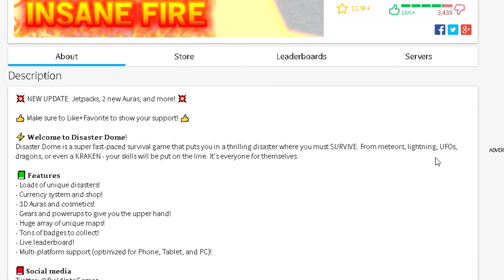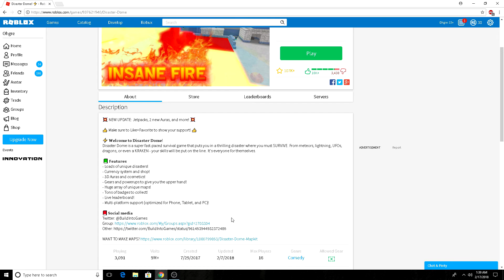DISASTER DOOM IS TOO FUNNY! - ROBLOX